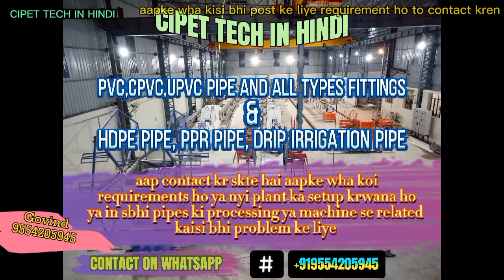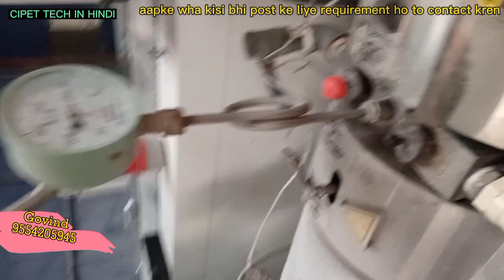Pvc , cpvc pipe machine, vaccum system in barrel, work of vaccum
Cipet se related video hmesa is chanel pr aata rhta hai ar sbhi video ko bhut hi achhi trh se btane ki kosis kiya Ja rha hai

Jiska naam hai

Plastics job with blog

Mera facebook page bhi hai jispe companies ki requirements share hoti rhti hai

Cipet
Cipet tech in hindi
Jobs in plastic
Plastics industries
Plastics
What is plastic
What is plastics
Polymer
What is polymers
Diploma in polymer
Cipet world
Jobs in copertina
Jobs in plastics
Addmission kaise krwaye cipet me
Syllabus
Cipet blogs
Cipet tech
Cipet asr
Cipet hajipur
Jobs in plastics fields
Cipet farm
Cipet form
Cipet short term job
Plastics manufacturing
Plastics manufacturer